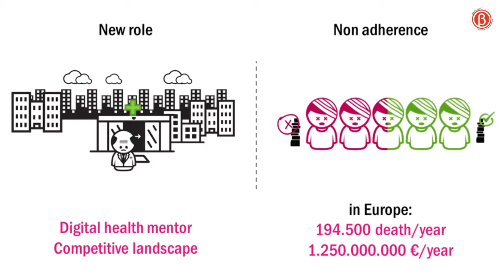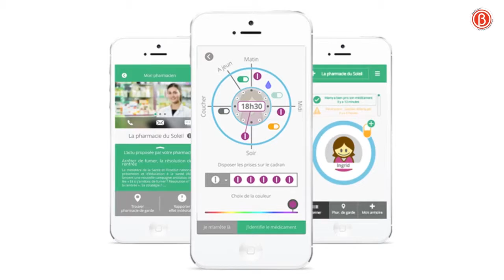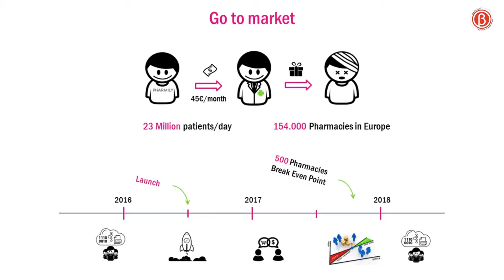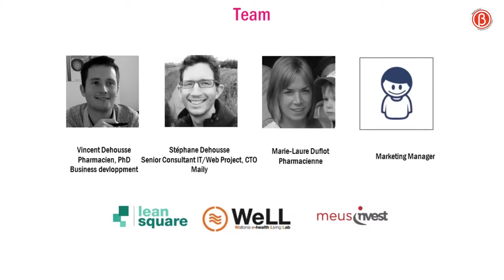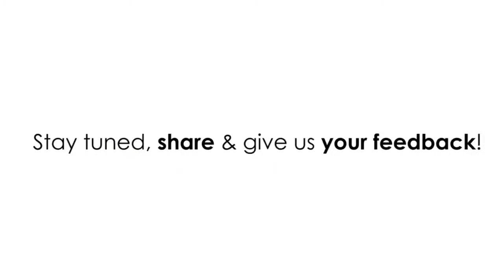Vincent Dehousse, Co-Founder of PHARMILY - Get your “drugs” connected !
Connect patients and pharmacists in the digital e-health.